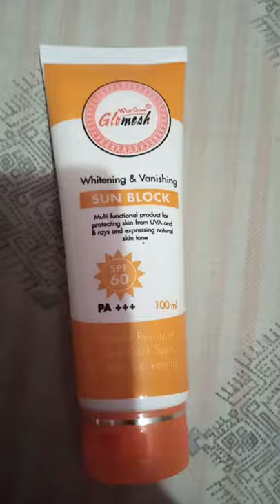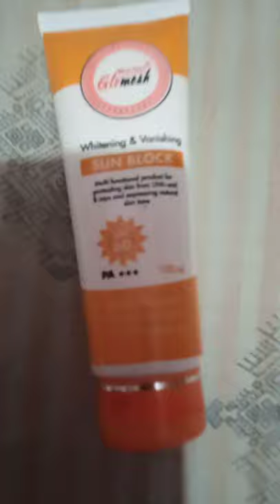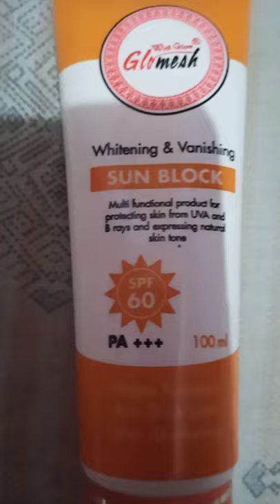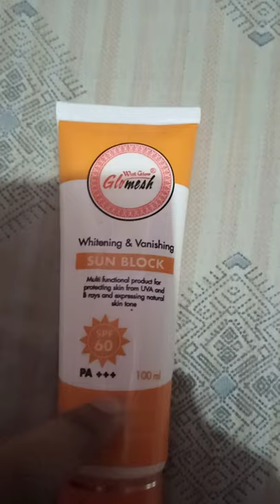Glo mesh Sun block whiting & vanishing reviews👍